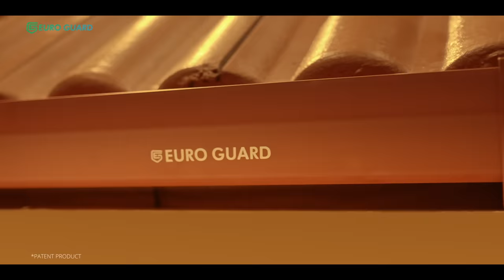Euro Guard For Every Terrain | India's 1st & Largest UPVC Rainwater Gutter Manufacturer